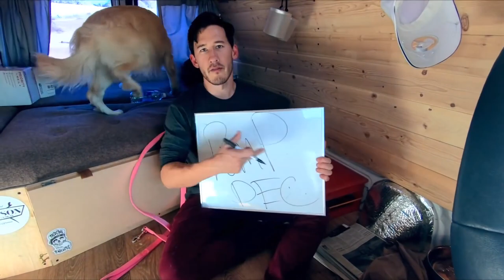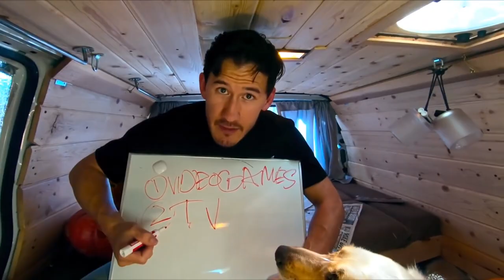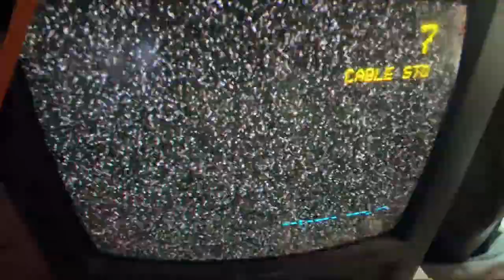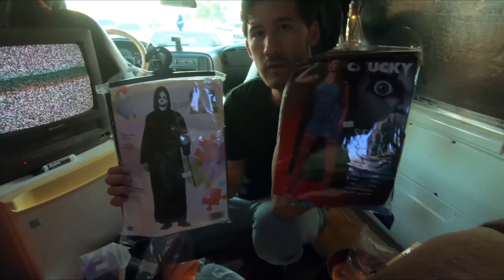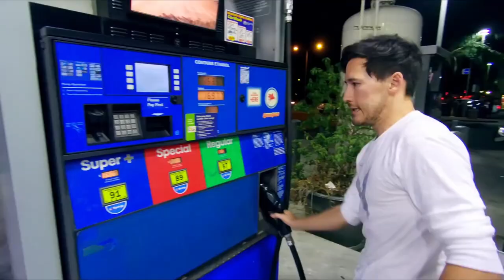R.I.P Barrel - Original Song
this is a song that me and my friend work on the song is called Charred Of Dreams & Greed's Creature - Demon's may cry (Original Mix)  you can find this song on soundCloud I hope like it